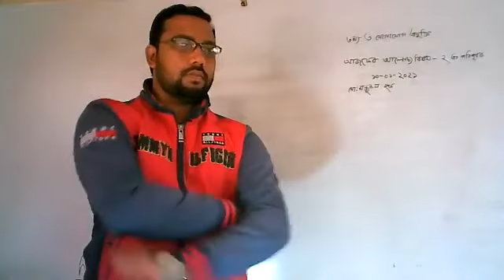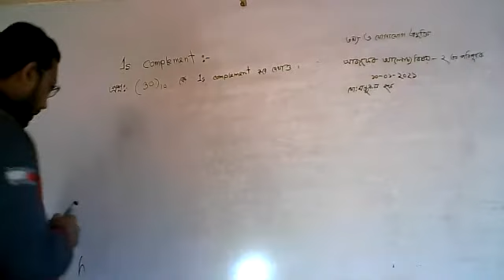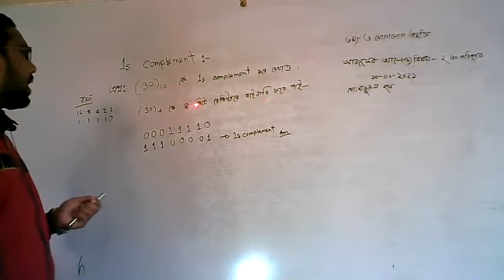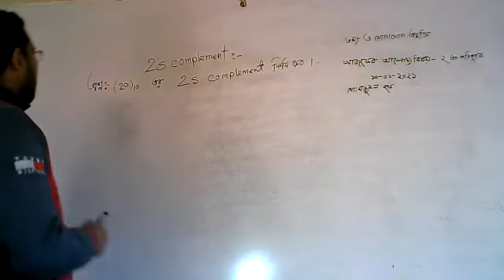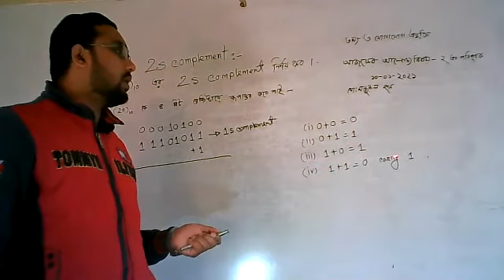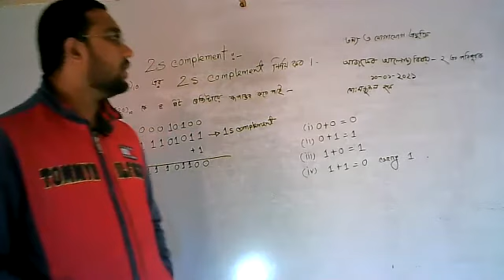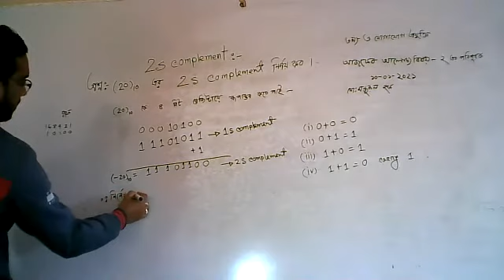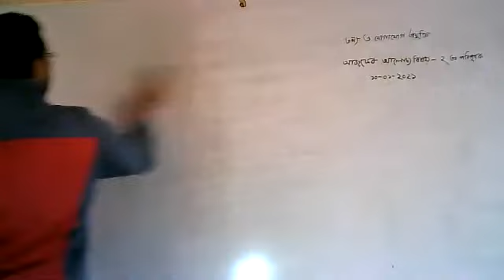HSC ICT 2nd paper by monjurul haque